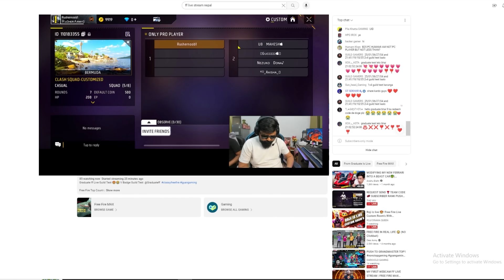TROLLING RANDOM ANGRY UNCLE YOUTUBER😱 GARENA FREE FIRE